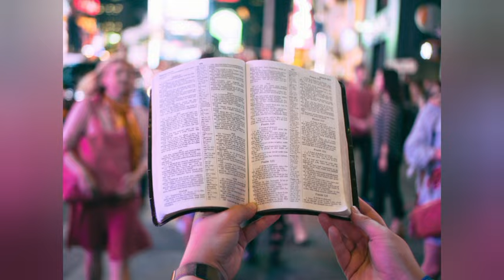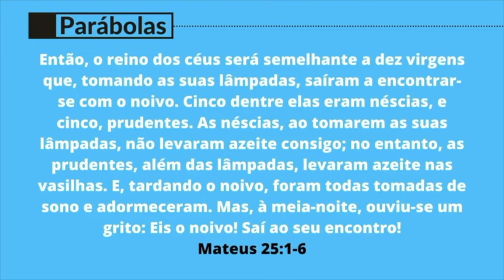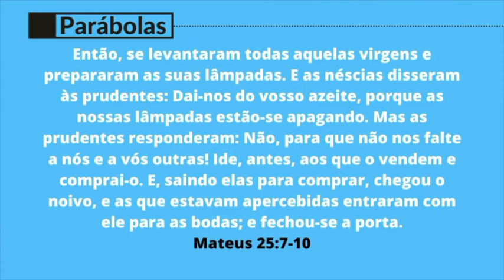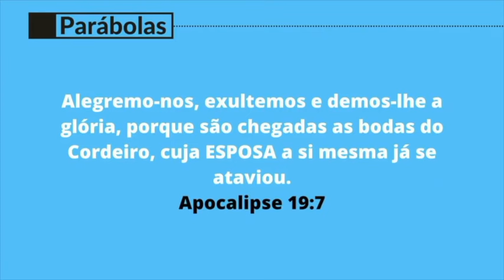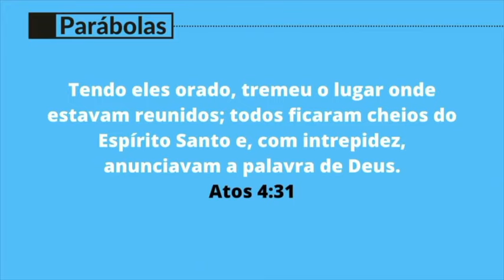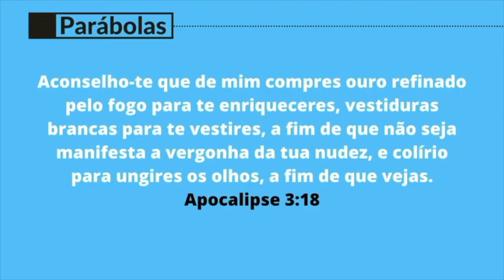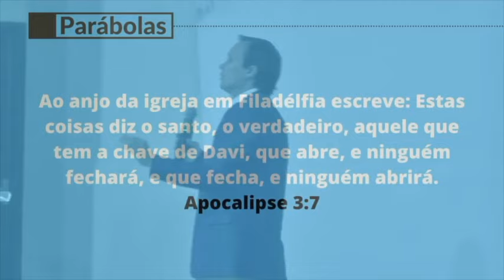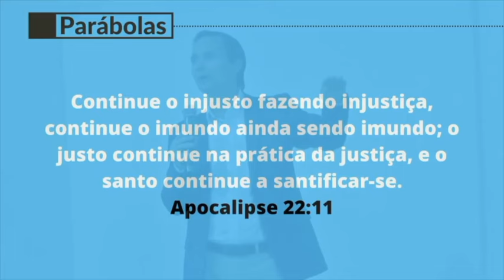A PARÁBOLA DAS DEZ VIRGENS | Pr. Arilton Oliveira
ATENCIOSAMENTE: @Jorginei_Belmiro